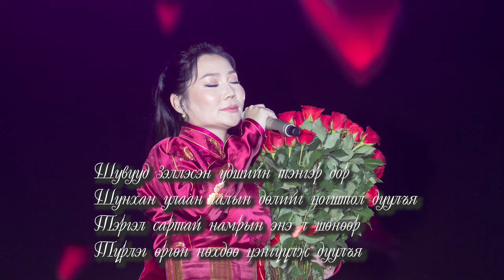Naiz mini hoyulaa Bayasgalan Найз минь хоёулаа Баясгалан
Үг: Я.Гэрэлчулуун МУСТА
Хөгжим: Г.Мөнх-Амьдрал
Хөгжмийн найруулга: Б.Цацрал
МУГЖ Т.Баясгалан